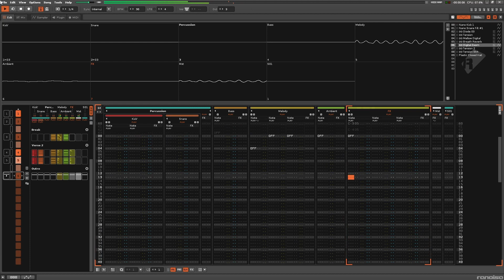"Thank you limitations" (song made in Renoise)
cool fun side project in Renoise made over a day. big song coming out soon that I have been working on for the past month